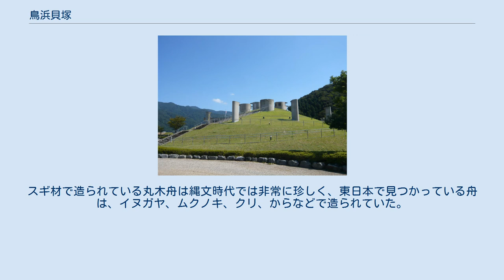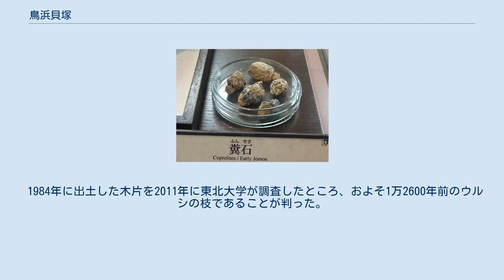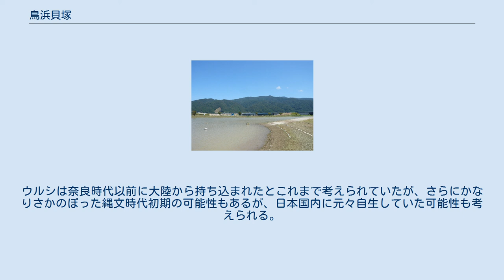鳥浜貝塚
若狭三方縄文博物館 鳥浜貝塚の復元竪穴式住居 鳥浜貝塚前の三方湖。
水陸の接するこの地に要衝としての集落が営まれた 鳥浜貝塚（とりはまかいづか）は、福井県三方上中郡若狭町に所在する縄文時代草創期から前期にかけて（今から約12,000〜5,000年前）の集落遺跡。
保存良好な木製遺物等1376点が国の重要文化財に指定されている。
若狭町の若狭三方縄文博物館に遺物が展示されている。
 鳥浜貝塚 遺跡は若狭湾国定公園の三方五湖のなかの三方湖の南東の方向で町内をほぼ南北に流れるはす川（「はす」は魚偏に時）とその支流高瀬川の合流地点一帯に広がっている。
その規模は東西約100メートル、南北約60メートルの半月状と想定されている。
当時は、椎山（しいやま）丘陵が西方から東方へ岬のように延びていて、三方湖はその丘陵の先端付近まで湾入していた。
その丘陵南側斜面で三軒分の竪穴住居跡が検出され、集落があったことが分かる。
その湖畔に鳥浜人が居住していた。
 今の若狭地方の拠点的集落であったのではないかと考えられている。
 貝塚は地下3メートル（海抜0メートル）から7メートルの深いところに残っている。
当時のゴミ捨て場は湖中であったが、現在までに約3メートルの土が堆積している。
投棄されたものは、貝殻、動物骨、木や種子、葉、土器、石器、骨角器、木製品、漆製品、繊維製品など多彩である。
この他、木の実の貯蔵穴なども検出されている。
 放射性炭素年代測定法によると、地下7メートルで今から約1万2000年前（縄文時代草創期）、約6メートルで約8000年前（縄文時代早期）、約3メートル下で約5500年前（縄文時代前期）であり、ムラは縄文時代前期の6000年〜5500年前が最盛期であったことが分かった。
 第1次調査は1962年（昭和37年）に立教大学、同志社大学の共同調査で始められ、1975年（昭和50年）にははす川拡幅・護岸工事に伴い県教育委員会の緊急調査が始まり、1980年（昭和55年）から1985年（昭和60年）まで連続調査があり、10次にわたる調査が実施された。
第3次調査までは、地下約3メートルの深さまで掘り進んだ。
第4次調査から地下鉄工事のように鋼矢板を用いた。
1975年（昭和50年）から考古学と主に自然科学分野の学際的研究が行われた。
1980年から1985年までの連続調査では「縄文人の生業を復元してみよう」という統一テーマが設定された。
 鳥浜貝塚出土の糞石。
福井県立若狭歴史民俗資料館所蔵。
新潟県立歴史博物館の展示。
 遺跡は、海抜0m〜-4.0mにある低湿地帯貝塚で、赤漆塗の櫛をはじめとする漆製品、石斧の柄、しゃもじ、スコップ状木製品、編物、縄などの有機物遺物やヒョウタン・ウリ・アサ・ゴボウ等の植物遺体、丸木舟、糞石など、通常は腐食して残りにくい貴重な遺物が、水漬けの状態で良好に保存されていたため、「縄文のタイムカプセル」と呼ばれることがある。
また、網漁に用いられる縄文草創期の打欠石錘が出土しており、2002年時点で国内最古の石錘の出土事例とされている。
 何度かの発掘で、約5,500年前の遺物層が約60cmの厚さで検出され、その中には、ドングリ・クルミなど堅果（ナッツ）の種子層、魚骨やウロコなどの魚骨層、淡水産の貝殻の貝層が確認された。
これらの堆積状況から、秋に採取した森の食べ物を秋から冬にかけて食べ、春には三方湖で魚や貝をとっていたことが分かった。
また、土壌の水洗選別を行った結果、夏は若狭湾に回遊するマグロ・カツオ・ブリ・サワラなどの海水魚を捕って食べていたことがわかり、季節に応じた食生活の様相が明らかとなった。
 鳥浜遺跡から1981年7月と1982年に丸木船が1隻ずつ出土した。
前者は縄文時代前期のもので、当時この期の丸木舟としては日本最古であったので第一号丸木舟と名付けられた。
（1998年に京都府舞鶴市浦入遺跡でも同時期の丸木舟が出土している。）保存状態は良好であるが先端部分が失われている。
船尾はとも綱を巻き付けたものか浅いくぼみが残っていて、長期間使用されたことが窺える。
舟体は直径1メートルを超えるスギの大木を竹を縦に二つに割る要領で造ったと想像でき、内と外を削り、火に焦がしたりして造っている。
舟底は平たい。
長さ6.08メートル、最大幅63センチメートル、厚み3.5〜4センチメートル、内側の深さ26〜30センチメートル。
後者は縄文時代後期（約3000年前）のもの船底のみが残っ...